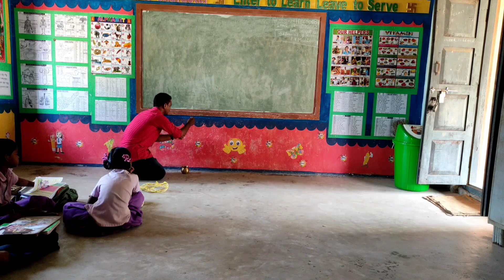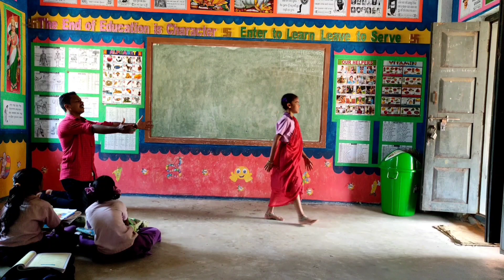DUKHIDHANA NILAMANIRE#ODIA POETRY WITH ACTION#SRIDHAR SAMANTH#CLASS ROOM - SHORT FILM#SRI KRISHNA